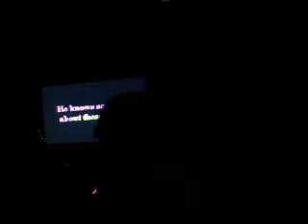Karaoke 2008 Vendredi Soir Tom's Stag Do